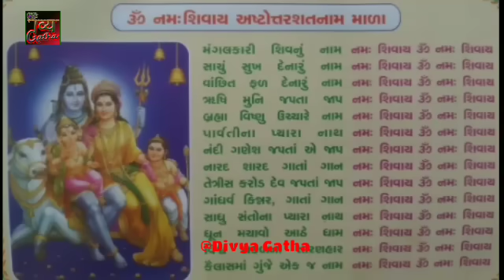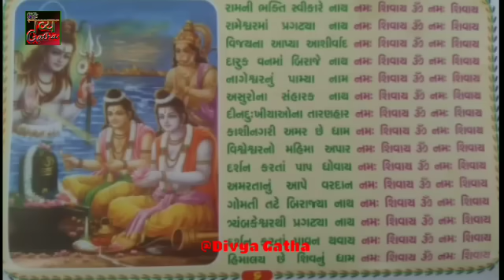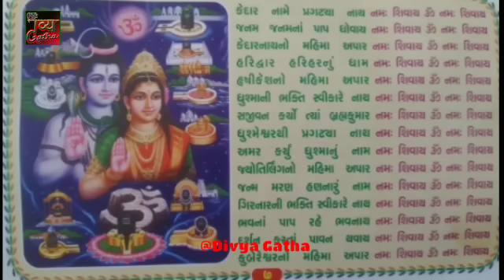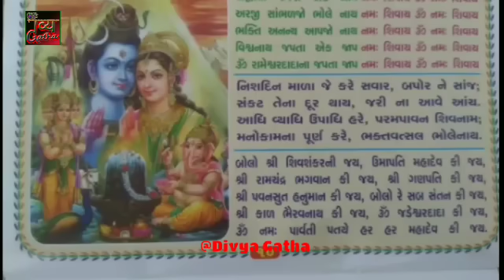Shiv mala । સંપૂર્ણ શિવ માળા । 108 om namah Shivay japmala। Shiv mala with lyrics।Mahashivratri 2021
शिवमाला

Divya Gatha Presents-
Singer - Rupal Patel
Video By - Divya Gatha
Label - Divya Gatha
Copy Right - Divya Gatha

shiv mala 108,
shiva mala,
shiv mara,
om namah shivay,
shiv japa mala manka 108,
siv mala,
shiv naam mala manka 108,
ઓમ નમઃ શિવાય,
शिव माला,
mangal kari shiv nu naam,

shiv mala 108 manka ,shiv mala ,shiv mala with lyrics ,shiv mala in gujarati ,shiv manka ,
108 manka shivmala,
shivmala namah shivaya om namah shivaya,
shiv mala nonstop,
108 shiv mala naam,
108 shiv mala jaap,
108 shiv mala naam
shiv mala 108 naam